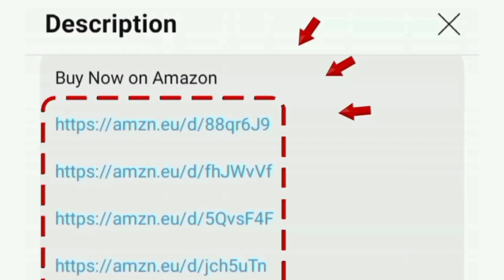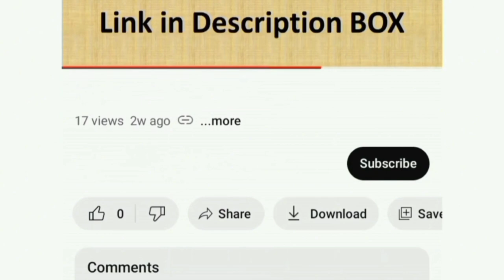Top 3 Refrigerator in India 2024 தமிழ் | LG vs Samsung vs Whirlpool | Single and Double Door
No: 1 Samsung 👇

189 L 5 Star Blue (2024 Model)
183 L 4 Star Blue (2024 Model)
189 L 5 Star Blue
189 L 5 Star Red

No: 2 LG 👇

185 L 5 Star Red
185 L 5 Star Blue
185 L 4 Star Red
185 L 3 Star Blue

No: 3 Whirlpool 👇

235L 3 Star
235L 2 Star

00:00 Introduction
00:07 Samsung Refrigerator
01:46 LG
02:49 Whirlpool

in this video contains best single double door fridges in india 2024. under 15000 to 25000